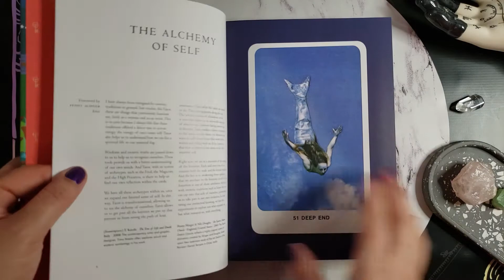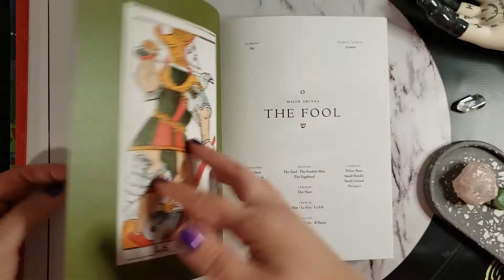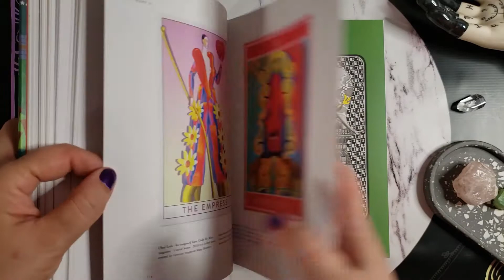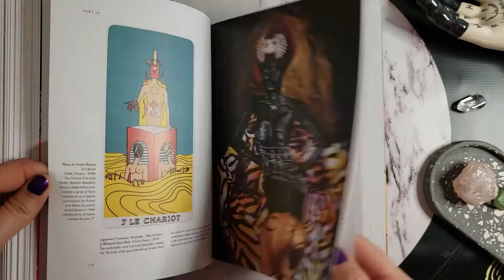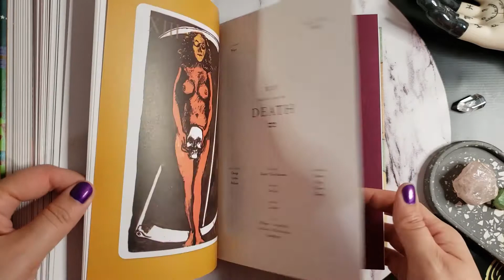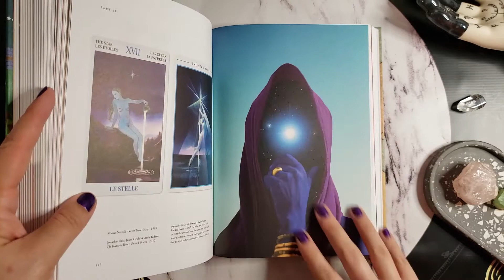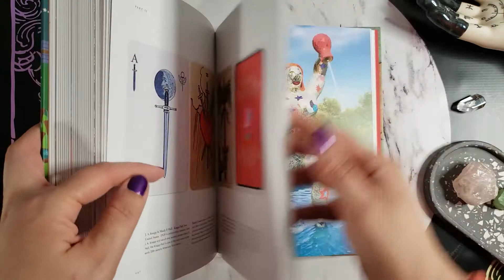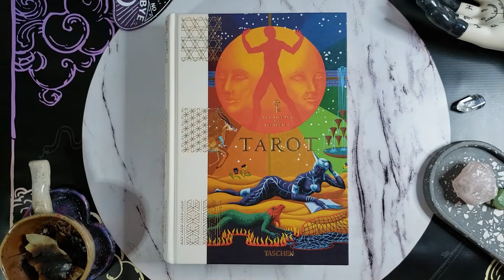Reseña del libro Tarot de TASCHEN en español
Review en español del libro de TASCHEN Library of Esoterica: TAROT.

MÚSICA
Artist: tubebackr
Track: Fresh Up